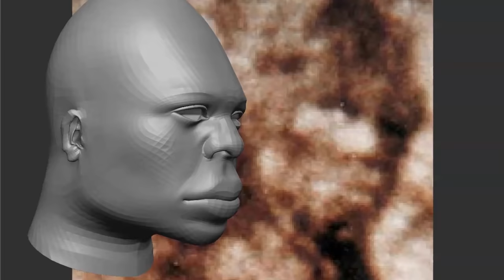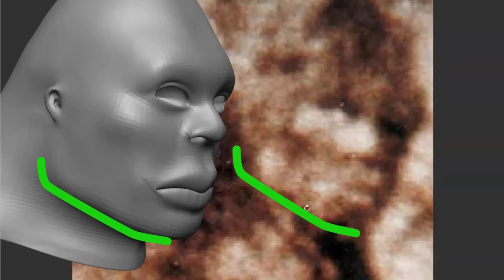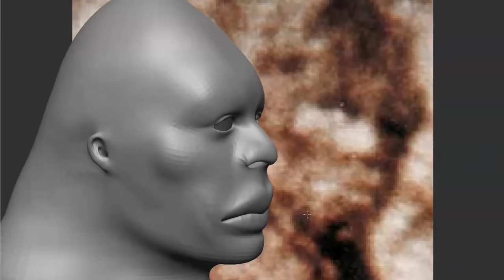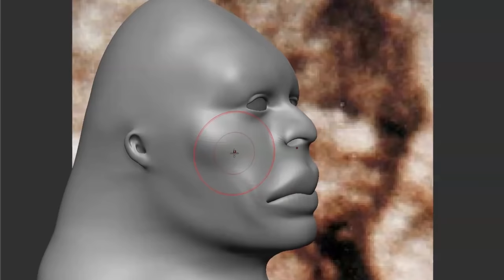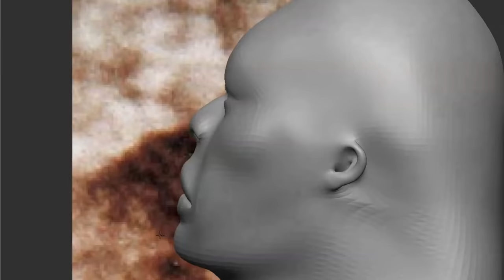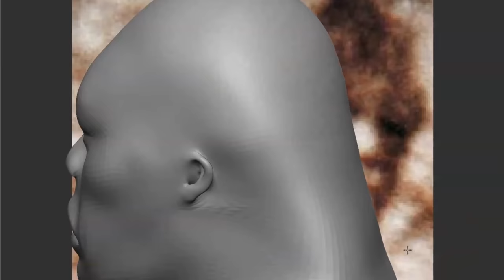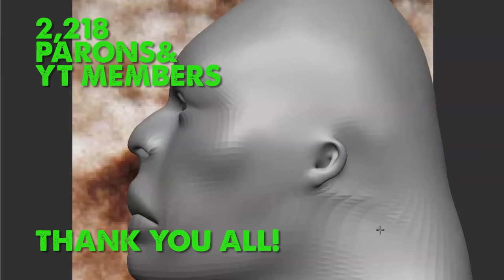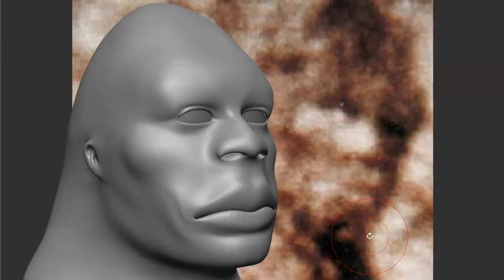[WORLD FIRST] Full 360° Look at Patterson Bigfoot Head (ThinkerThunker)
We humans think any "thing" covered in fur is a dumb animal. So I've stripped the fur (or hair) away for the first, best look ever at what (Bigfoot, Sasquatch, Forest Giants) might look like.
Hey Tribe!

THANK YOU ALL SO VERY MUCH  for your support! You'll be seeing this before the general public, as always. But I thought this one needed to be shared with everyone.

Have a great weekend everybody -- be safe!

★MORE THINKERTHUNKER RESOURCES★
➤ Share a Video or Audio File or Your Story with Me

*** This video wasn't planned out or scripted. I thought it up, I roughed out the model and shared it with the public, along with some thoughts off the top of my head. As I said in the video, it was meant to be an approximation of what Patty "might" look like.

I should also point out that, to make the finished 3D model look "prettier" or more presentable, I subdivided the model to "smooth it out." So some features, like the lips, the smoothing looks exaggerated. So don't get hung up on details.

All that being said ... I love how the model turned out. And I think the main take away is that it made us imagine Forest Giants without fur in the hopes that we would see them more as just another race of people. Furry, giant, wild people ... but people nonetheless. And that they do indeed have HUGE skulls, which means they more than likely have HUGE brains. Which, to  quote my book, might help explain why "They find us, we don't find them."